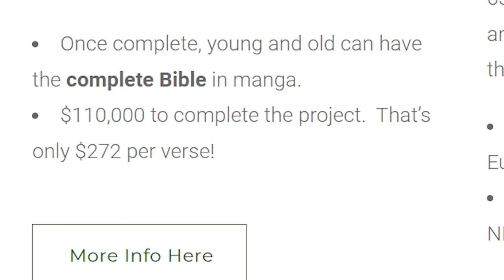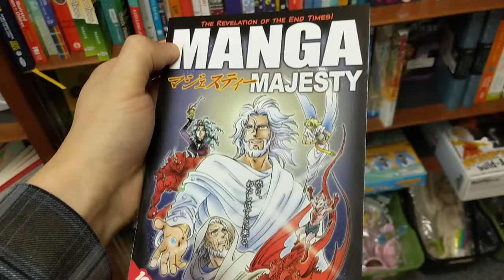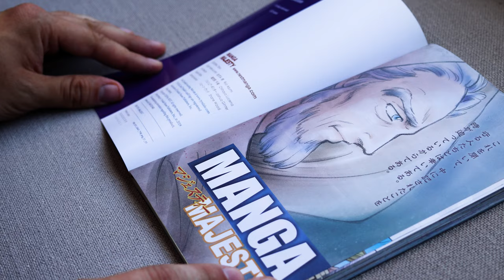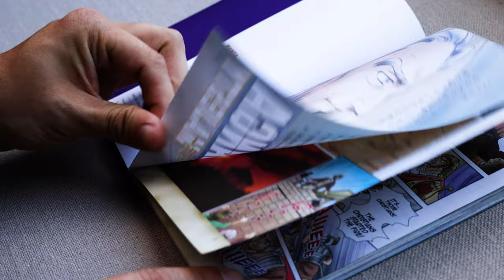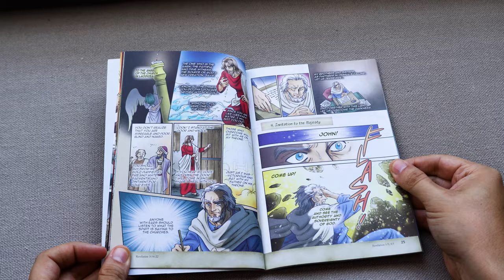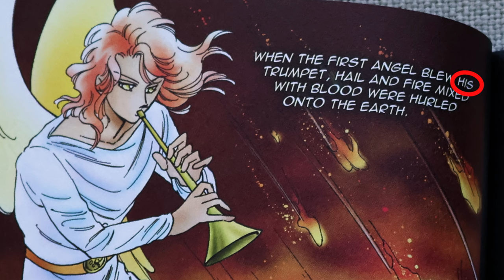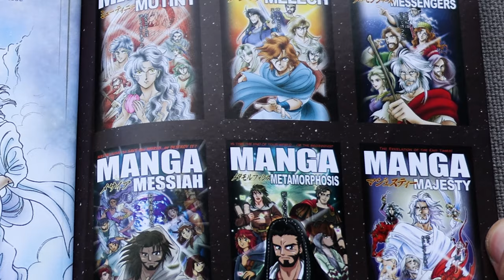Manga Majesty: The Revelation Of The End Times! [ Review ]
Off Shelf Books explores, 'Manga Majesty: The Revelation Of The End Times!' by Ryo Azumi (2019; Tyndale; 144 pages)

Manga Majesty

Manga Mutiny
Manga Melech
Manga Messengers
Manga Messiah
Manga Metamorphosis